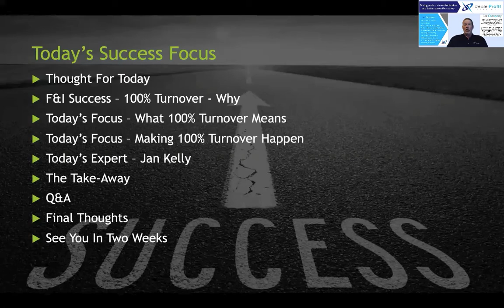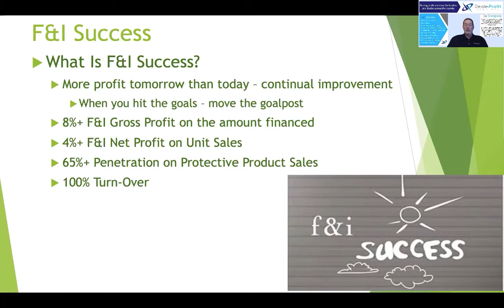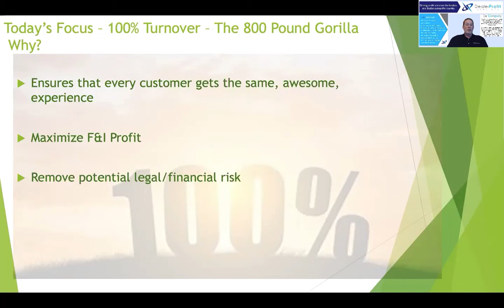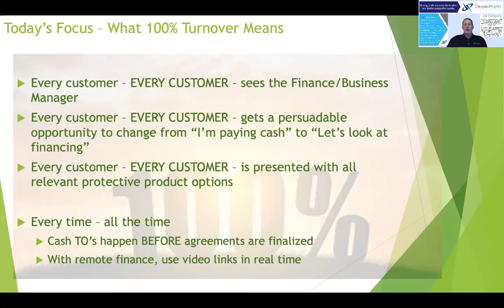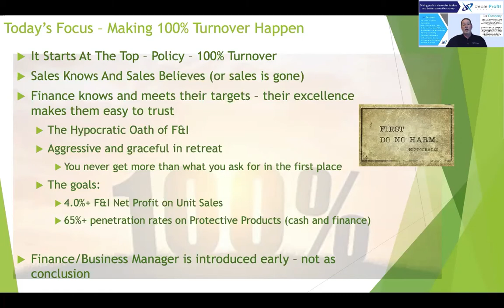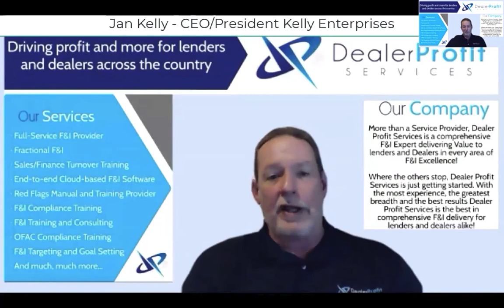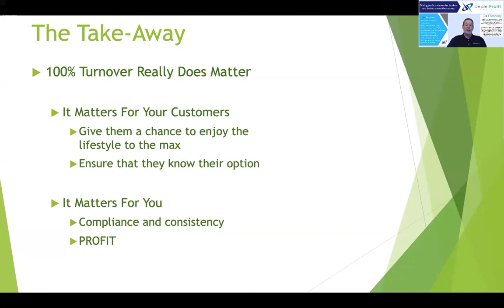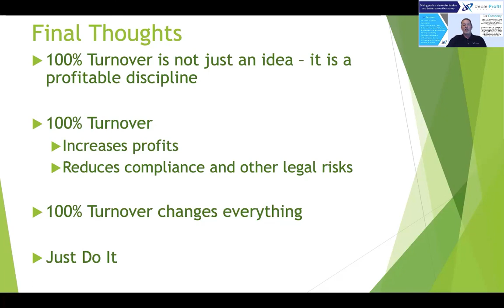Webinar 6 -F&I Success -100% Turnover